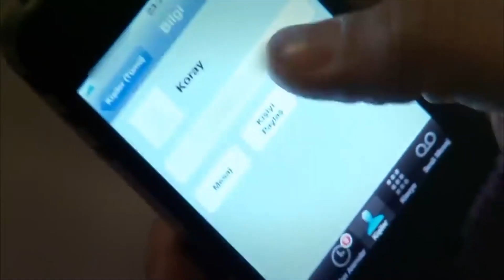محادثة غرفة النوم مع سحر- أسميتها فريحة الحلقة 131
محادثة غرفة النوم مع سحر - تحدث معي يا محمد
(دوبلاج عربي)

ا
طاقم العمل:
وحيدة جوردوم
هازال كايا
تشاغاتاي اولوسوي
متين تشيكميز
مليح سيلتشوك
جيدا اتيش
يوسف اكجون
دنيز اوغور
اهو سونجور
باريش كيليتش
اوفوك تان التونكايا
بلين ايرميش
سيديف شاهين
فيزا جيفاليك

مخرج : باريش يوش
منتج : فاتح اكسوي
قصة وسيناريو : مليس جيفاليك، شيرما يانيك

ا
طاقم العمل:
وحيدة جوردوم
هازال كايا
تشاغاتاي اولوسوي
متين تشيكميز
مليح سيلتشوك
جيدا اتيش
يوسف اكجون
دنيز اوغور
اهو سونجور
باريش كيليتش
اوفوك تان التونكايا
بلين ايرميش
سيديف شاهين
فيزا جيفاليك

مخرج : باريش يوش
منتج : فاتح اكسوي